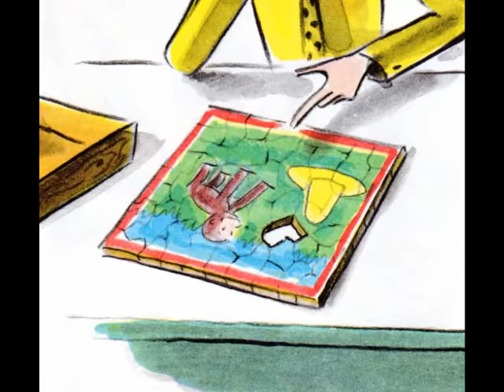Curious George goes to the Hospital by Margaret and H.A, Rey read by Grandpa Tom